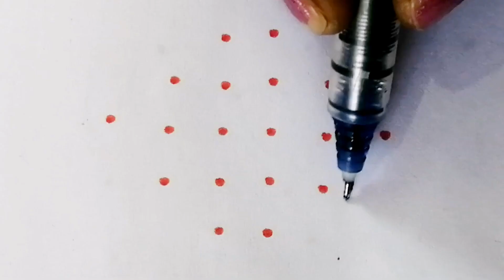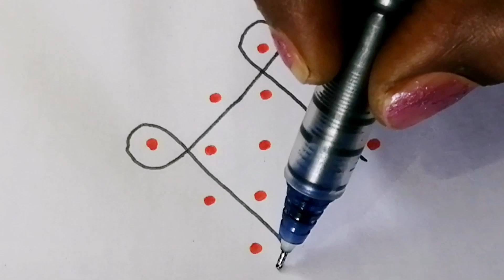#21.Daily Sikku Kolam With Dots💐Kambi Kolam 💐5dots daily muggulu💐rangoli kolam/@Priyascreation851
This channel content is art
and rangoli kolam

simple muggulu
easy muggulu
latest muggulu

 friends if you are passion about Rangoli Design you can show talent to the world.i would like to give more art to you guys so please subscribe my channel on You Tube. Hope you like this videos

easy kolam#kolangal
simple rangoli#kutty kutty kolam#simplekolam#mugguludesign#rangoli design# 5 dots kolam#5 min kolam #6 dots kolam#4 dots rangoli#3 dots design